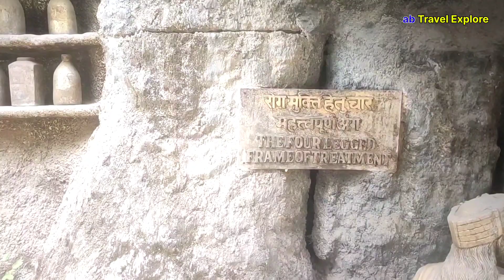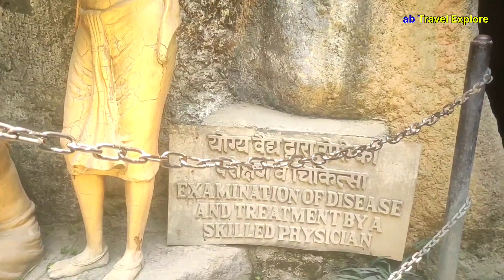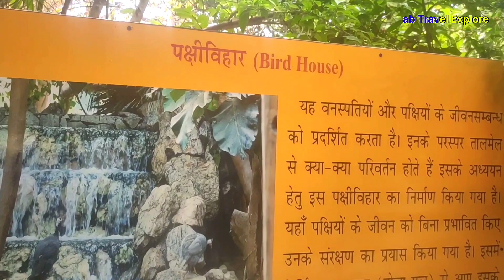पंतजलि की आर्टिफिशियल गुफाएं Vlog | Patanjali Herbal Garden | Patanjali Yogpeeth Haridwar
about video ---
patanjali yogpeeth haridwar
patanjali yogapeeth vlog
about patanjali yogpeeth haridwar
how to go to patanjali yogpeeth haridwar

my other Video please watch

patanjali yogpeeth haridwar
patanjali yogpeeth phase 2 haridwar
yog gram patanjali haridwar
patanjali yoggram haridwar
patanjali yog gram haridwar
haridwar tour 2024
haridwar tour plan
haridwar budget tour
haridwar tour budget
haridwar tourist guide
haridwar tourist places
tourist spot in haridwar
haridwar rishikesh tour
ab travel explore
Patanjali Herbal Garden
Patanjali Yogpeeth Haridwar